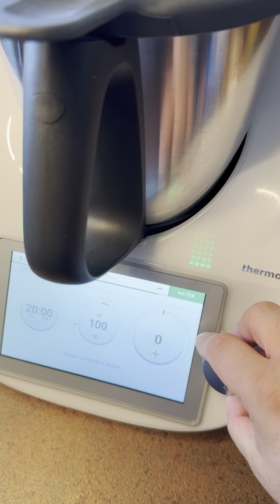Ich glaube wir pressen Kinder viel zu früh in ein System, in dem sie keine Kinder sein dürfen😢